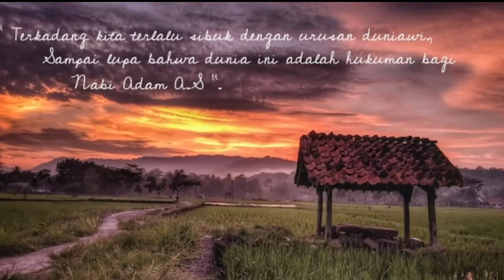Penjelasan materi vektor secara singkat untuk siswa SMK kelas XI